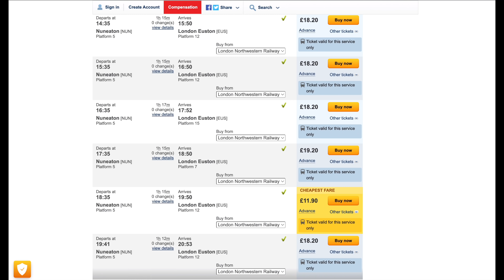｜英國｜｜ 重要嘅野講兩次，希望你入黎睇睇，認真（Mode）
今次參觀單位，位於Nuneaton，單位名稱 The Bentley， 4房獨立屋連車房，價錢大約 £423,000

發展商：Bellway Homes（Royal Park）
Post Code : CV11 6JD

香港人加油！

「如果喜歡我的影片，記得俾Like & 訂閲我的頻道 」